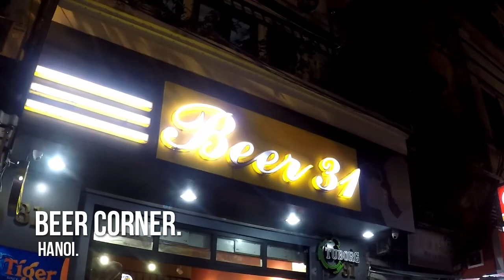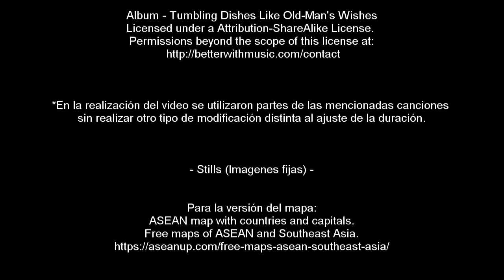Hanoi, Vietnam.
SEA 2017- Ep.01 - Un recorrido por la capital de Vietnam. Una ciudad frenética pero hermosa.